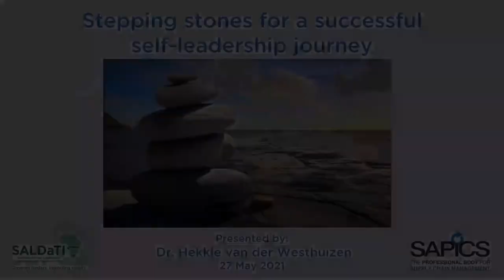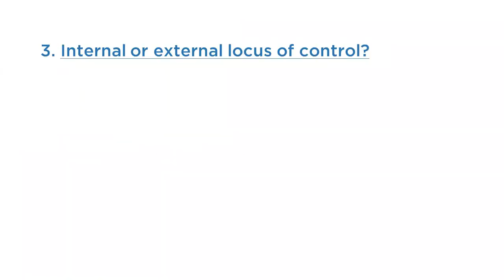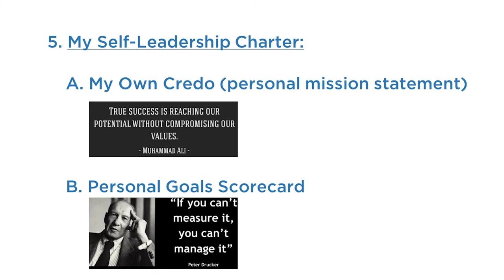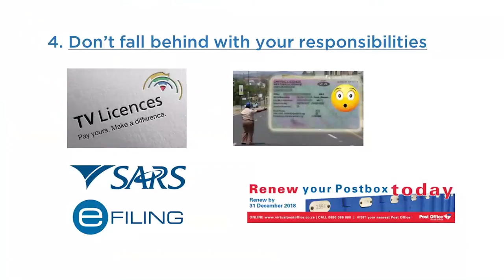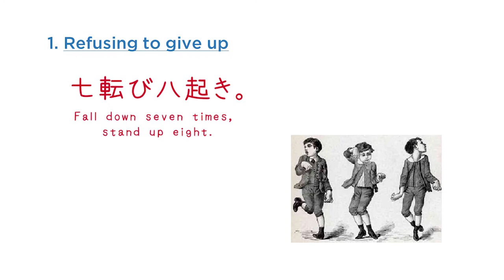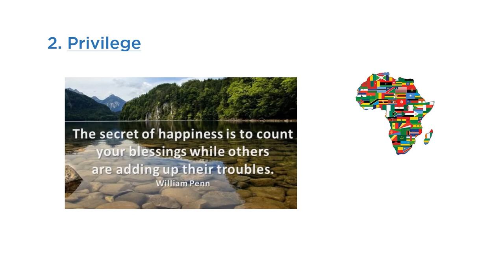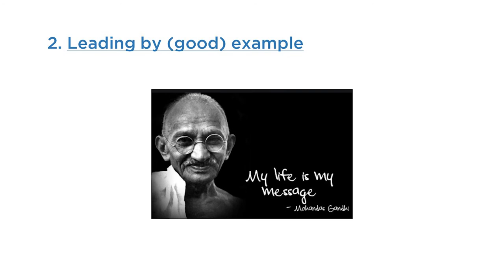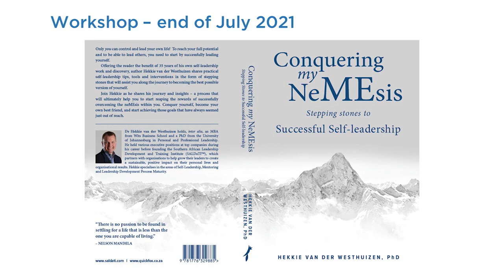Stepping Stones For A Successful Self-Leadership Journey with Dr Hekkie van der Westhuizen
We can only become the best version of ourselves if we have our self-leadership journey on track. If we can’t lead ourselves successfully, then we will also be less effective in leading others. Self-leadership is therefore critical for the sake of us and the people around us. In the volatile times that we currently live in, self-leadership is more important than ever in assisting us to better cope with life. Join us for this webinar where we will share practical tools, techniques and experiences that would assist you in becoming better at leading yourself and leading others.